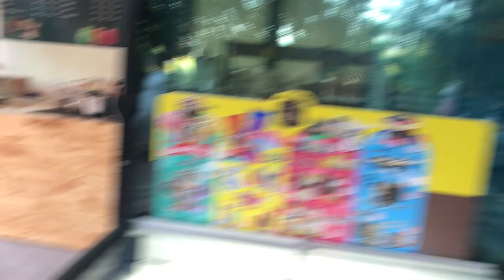วัดดอนขนาก นครปฐม ช่วงที่ 2